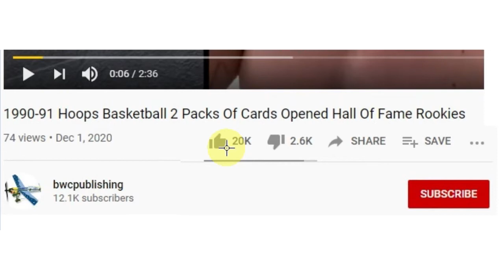Emergency Helicopter Landing At Hospital With EMTs Paramedics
This video is an Emergency Helicopter Landing At Hospital With EMT Paramedics departing the Helicopter.